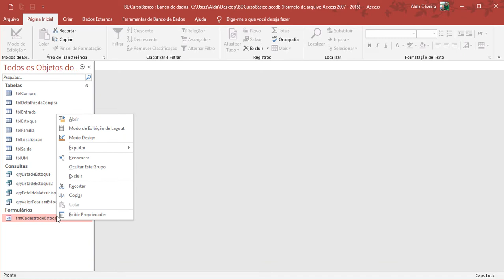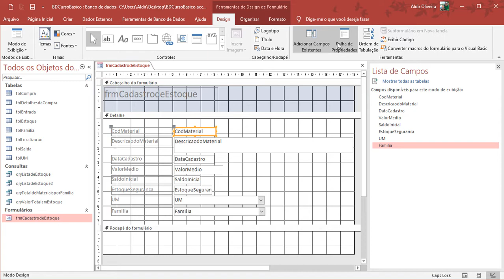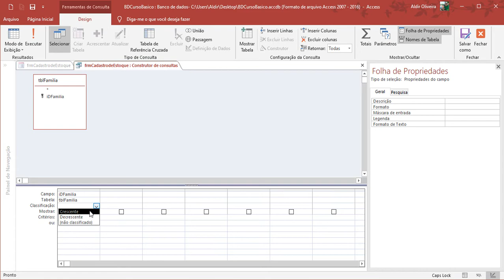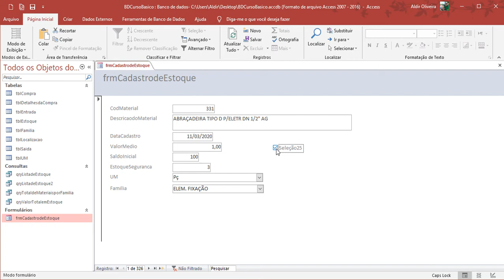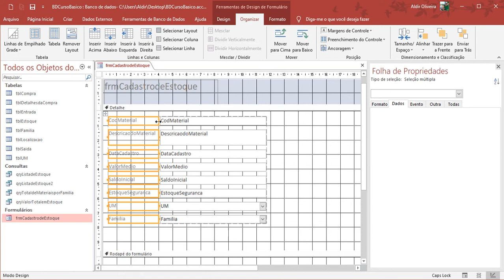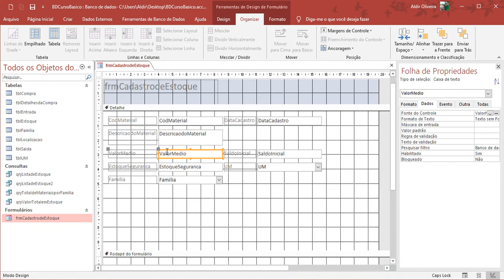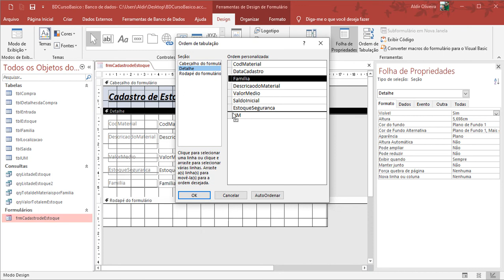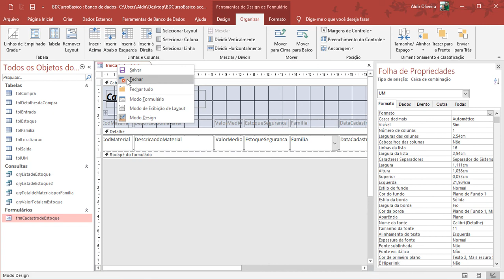Curso Básico e Intermediário de Access - Organizando controles de Formulários - Aula 36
Neste 36º vídeo do curso básico e intermediário de Access 2016, vamos aprender sobre como podemos organizar os controles de formulários do Access.

Uma parte do design de formulários muito importante para aumentar sua produtividade na criação das suas interfaces.

Caso tenha alguma dúvida, não hesite em deixar aqui nos comentários que certamente iremos ajudar

👉 Se você quer consolidar todo este conhecimento e aprender técnicas avançadas em Access, não deixe de fazer o nosso Curso Avançado na Udemy